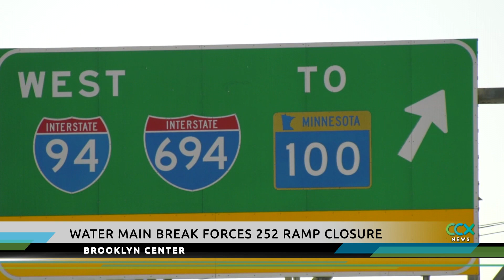Water Main Break Forces Closure of Brooklyn Center Ramp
The Highway 252 ramp on to westbound I-694 will be closed until Monday while crews are repairing a water main break. Crews have to remove trees to make the repair.